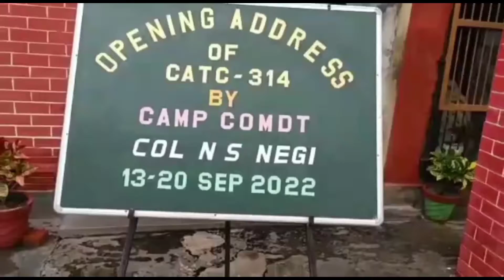NCC boy new status NCC cadets new state.@AjaybabaNCC.1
NCC boy new status NCC cadets new state.